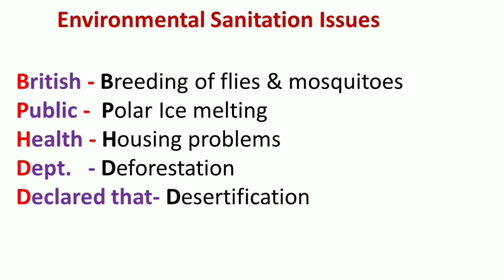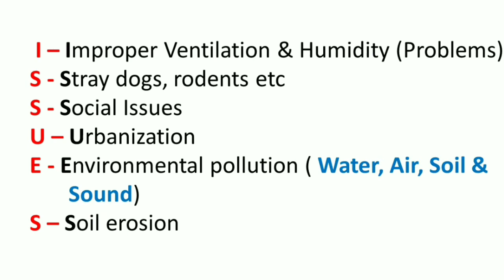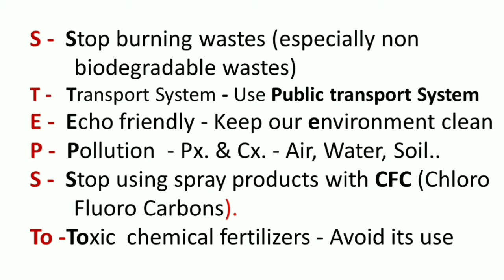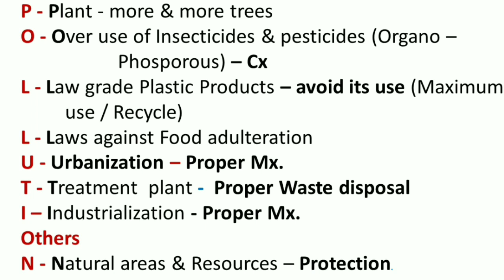Mnemonic for Environmental Sanitation issues and suggestions in Malayalam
Covid 19 has been made tremendous changes in the regular learning pattern of the Nursing students. On line classes has been stressful to the students. On this special circumstances Angel health academy proudly upload the videos for them with the title of Mnemonics that will make them to understand the subjects easily.
     In this video, one important topic has selected from the subject of Community Health Nursing for Forth year B. Sc. Nursing, Second year P.B.B.Sc. Nursing and M.Sc. Nursing with Community specialty students.
Topic:
1. Environmental Sanitation Issues and Suggestions.
Two mnemonics have been set, one  for Environmental Sanitation issues and another one for Suggestions.